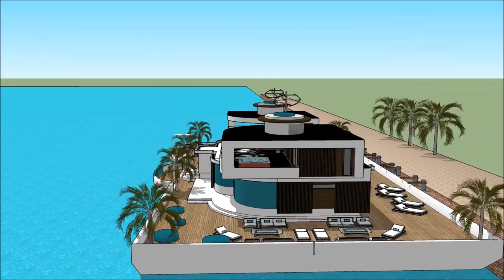COSTUM HOUSEBOAT SIM 3 FREEPLAY BUILD DESIGN DOCK FLOATING HOUSE ON BARGE Grand Yacht Luxury Yach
The houseboatzania launching an innovative high-end luxury yacht houseboat home design potentially as a display of exhibition of the COSTUM HOUSEBOAT SIM 3 FREEPLAY BUILD DESIGN DOCK FLOATING HOUSE ON BARGE   Grand Yacht  Luxury Yach.

The collection of sims concepts - Houseboatzania of COSTUM HOUSEBOAT SIM 3 FREEPLAY BUILD DESIGN DOCK FLOATING HOUSE ON BARGE   Grand Yacht  Luxury Yach consists of high luxury and architectural art pieces in minimalism combined with living on the waterfront of the harbour of

The sims houseboat yacht design has the basis to sustain living with high standards and contemporary structural design at COSTUM HOUSEBOAT SIM 3 FREEPLAY BUILD DESIGN DOCK FLOATING HOUSE ON BARGE   Grand Yacht  Luxury Yach with numerous of prospects for excessive living and celebrating the desire of life worldwide: